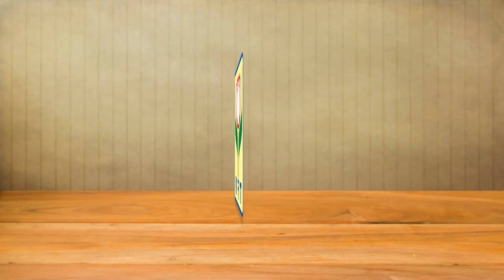ซาลาเปาเม่นไส้เผือกกวน แจกฟรี! สูตรการทำอาหารโดย อ.ยิ่งศักดิ์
TFM

Line @yingsakfood